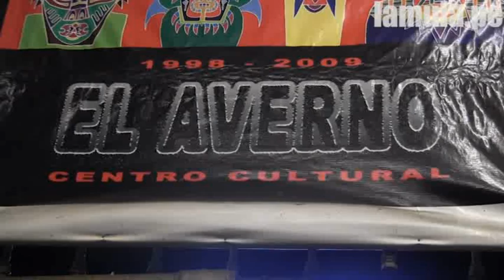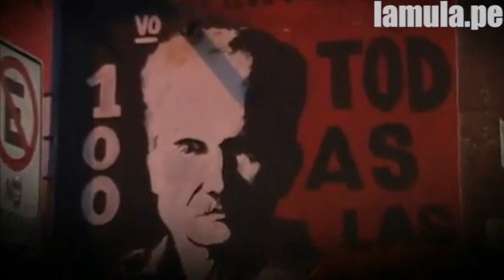Y El Averno nos dijo adiós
Y un día El Averno nos dijo adiós, así es, el legendario Centro Cultural cerró sus puertas después de 14 años y fueron muchos los que se dieron cita para despedirlo.

El Averno abrió sus puertas en 1998 por primera vez, desde entonces fue casa de jornadas de arte, conversación y alianza entre personas de distintas disciplinas. Artistas autogestionarios de distintas partes del país (e incluso del mundo) llegaban a sus instalaciones de tenue iluminación y pinceladas en las paredes, a compartir, a conocer el trabajo de otros o incluso descansar por un momento.

Ahora, 14 años después y con más de 5000 eventos organizados, esta casa cierra sus puertas por una corta temporada para mudarse, a un lugar que como asegura su fundador y creador Jorge Acosta podrá albergar a más personas.

Los Mojarras, Del Pueblo entre otros artistas se reunieron para brindar un concierto y despedir como se debe a esta casa cultura que ha recibido a más de 50 mil visitantes.